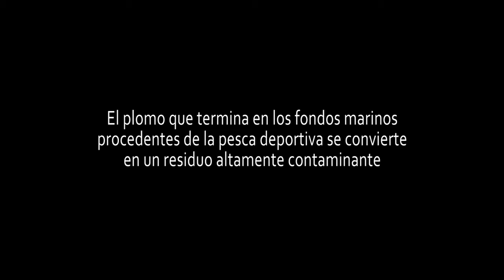PROYECTO PLUMBUM y la lucha por el medioambiente.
Minireportaje realizado por nuestro simpatizante y socio Antonio, de la Productora Producciones RECORDER.